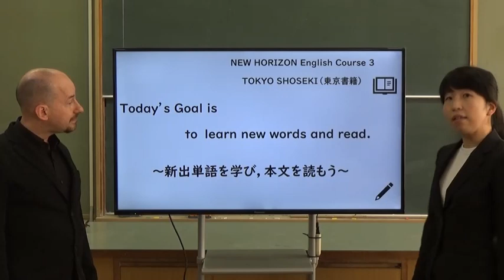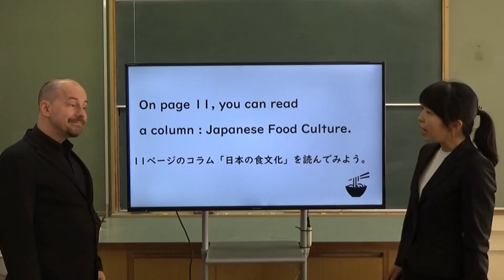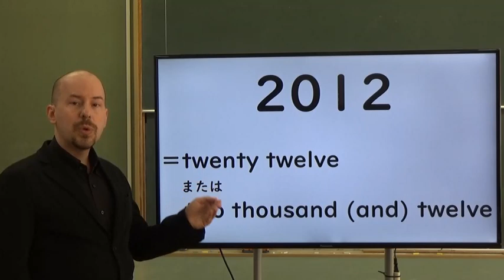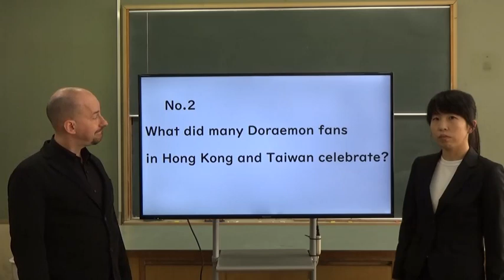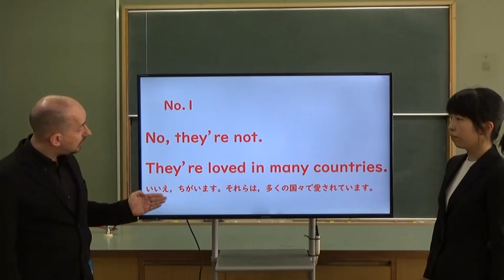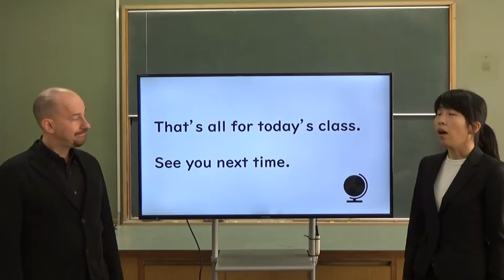中３英語（東京書籍）Unit１－３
中学３年生　英語（東京書籍）Unit１－３の単語と本文について，分かりやすく解説しています。
２人の素敵な先生と一緒に楽しく勉強しましょう。